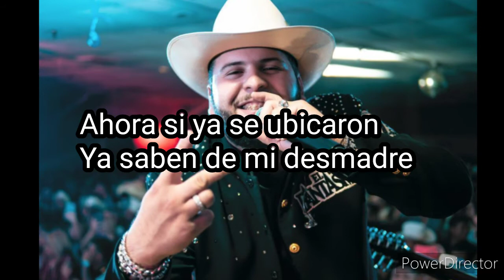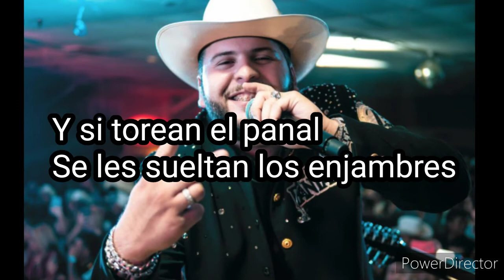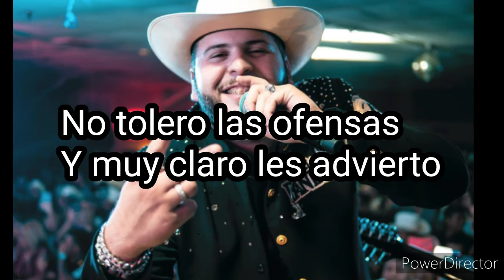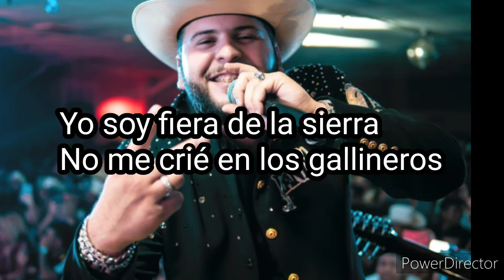El Fantasma ft Alfredo Olivas - Los Enjambres con Letra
Artista: El Fantasma
Álbum: Puerta abierta Vol. 1
Año de lanzamiento: 2020

Esta canción acompañada del acordeón de Alfredito Olivas se escucha con Tokio, aunque casi no se le oye cantar :(